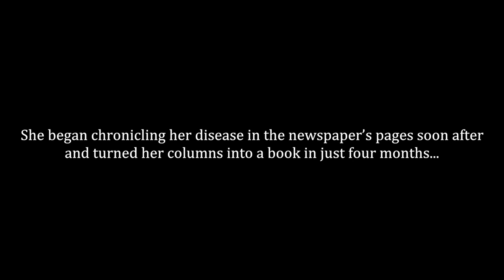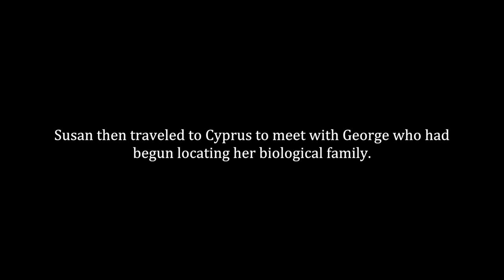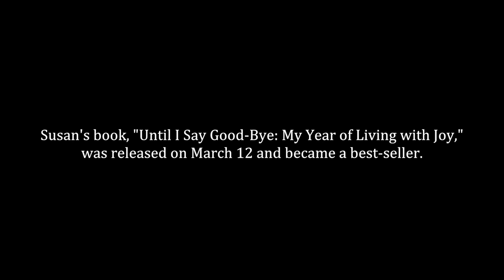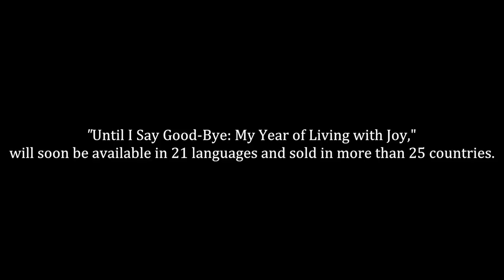Susan Spencer-Wendel: Living with Joy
Susan Spencer-Wendel's book "Until I Say Good-Bye" is the fulfillment of her final wish: "To make people laugh and cry and hug their children and joke with their friends and dwell in how wonderful it is to be alive." Her book chronicles her journey from her time at the University of Florida to her living with amyotrophic lateral sclerosis, often referred to as Lou Gehrig's disease.  Spencer-Wendel takes us on her travels with her best friend, Nancy Maass Kinnally, through their time at the College of Journalism and Communications where they met George Sycallides, an international student from Cyprus who 20 years later helped Susan find her biological family after she was diagnosed with ALS.